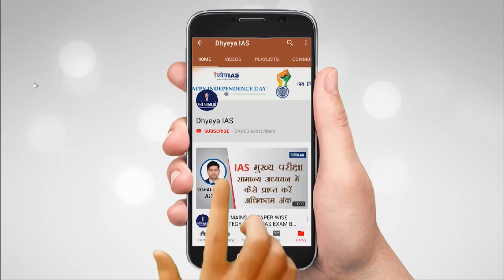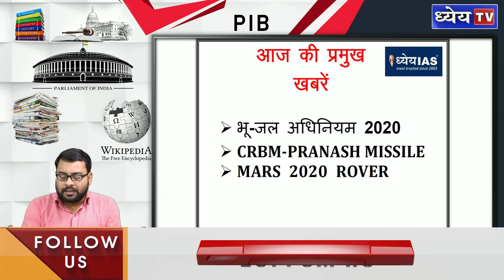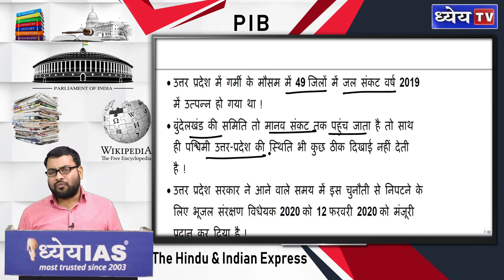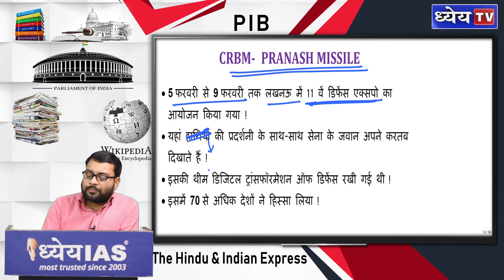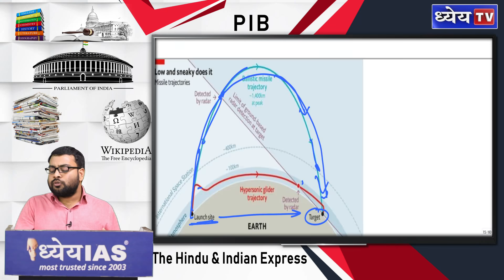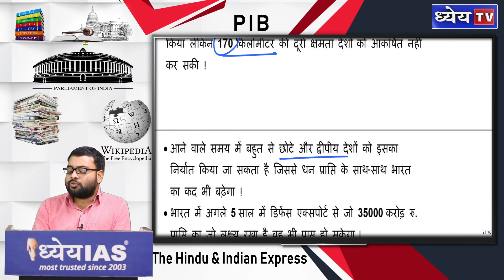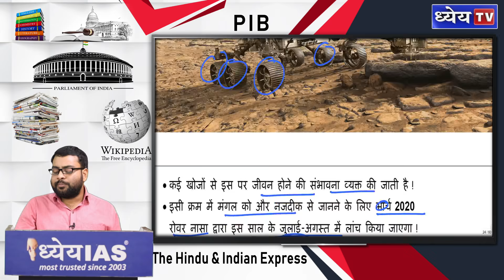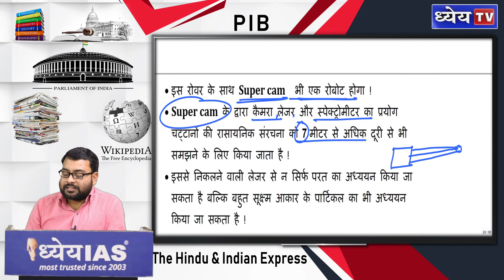DAILY CURRENT AFFAIRS | 13 February 2020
डेली कर्रेंट अफेयर्स एक ऐसा प्रोग्राम है जो आपके कर्रेंट अफेयर्स संबंधित सभी प्रकार के न सिर्फ डर को खत्म करेगा बल्कि आपकी रुचि भी बढ़ा देगा । इसका मुख्य उद्देश्य प्रारम्भिक एवं मुख्य परीक्षा में पूछे जाने वाले सभी प्रकार के प्रश्नों की प्रकृति और उनके उत्तर से परिचित कराना है।

प्रतिदिन कुछ प्रश्नों को भी आपके सामने रखेंगे जिनकी आपकी परीक्षा में पूछे जाने की संभावना है तो साथ ही साथ यह भी बताया जाएगा कि किसी खबर का किस प्रकार आप लेखन शैली में यूज कर सकते हैं | इस प्रोग्राम में हिंदी और इंग्लिश के प्रमुख अखबारों के उन महत्वपूर्ण खबरों को कवर किया जाएगा जो आपकी प्रारंभिक और मुख्य परीक्षा के दृष्टिकोण से तो महत्वपूर्ण है साथ ही आपके सामाजिक आर्थिक एंव राजनैतिक दृष्टिकोण को एक धार देंगे ।